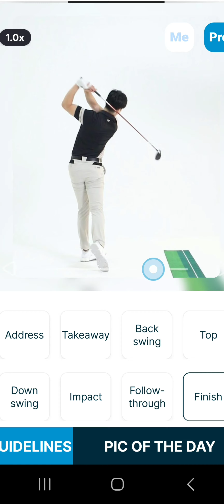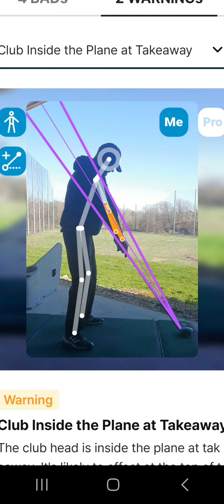the best free!! golf swing analyzing app. crazy how good it works.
the best free golf swing app. I've been able to find.